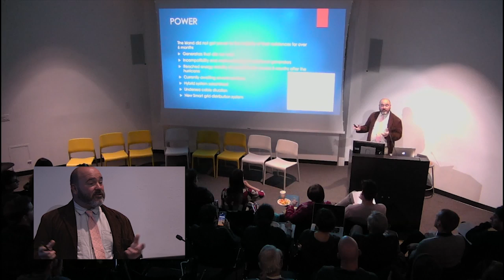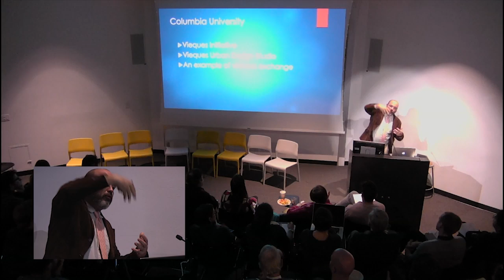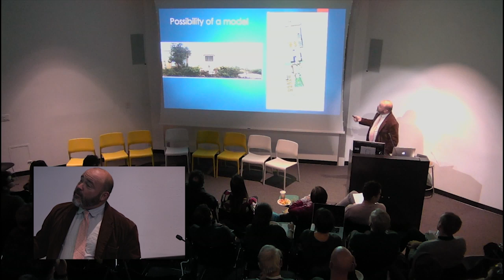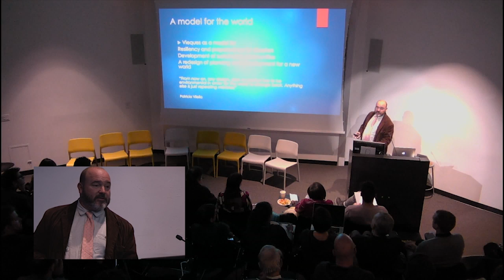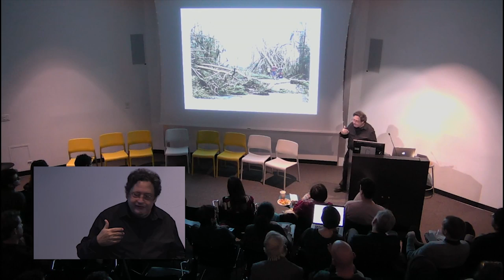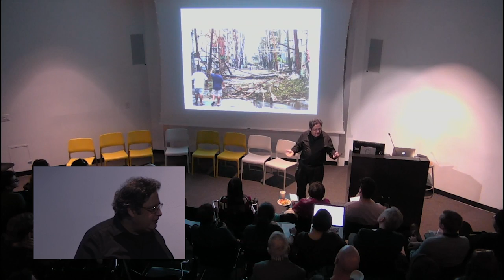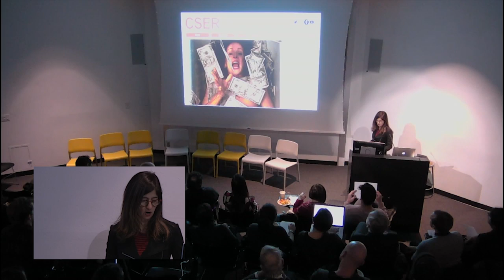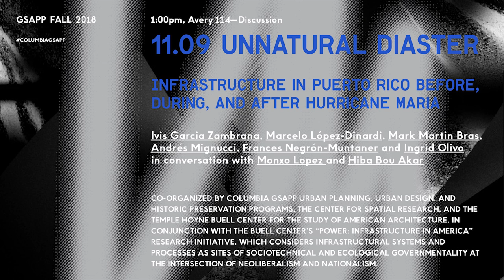Unnatural Disaster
Unnatural Disaster: Infrastructure in Puerto Rico before, during, and after Hurricane Maria

In conversation with Hiba Bou Akar and Monxo López.

Speakers
Ivis Garcia Zambrana, The University of Utah
Marcelo López-Dinardi (’13 MSCCP), Texas A&M University
Mark Martin Bras, Vieques Conservation & Historical Trust
Andrés Mignucci, University of Puerto Rico
Frances Negrón-Muntaner, Columbia University
Ingrid Olivo, GIZ Sustainable Intermediate Cities Program

In January of 2018, four months after Hurricane Maria devastated the island, Puerto Rico’s Governor Ricardo Rosselló announced a plan to privatize the US territory’s publicly owned power utility (PREPA). This action—exposing infrastructure at the convergence of colonialism, finance, and 150 mile-per-hour winds—came as no surprise to those who have been paying attention. Nonetheless, its implications are sure to be felt well beyond the thousands of residents who remained without power months after Hurricane Maria made landfall.

Rosselló’s more recent push to commence privatization of the island’s public school system emphatically echoes and underscores these facts. While many fields are involved in addressing the current crisis on the island, we believe a more focused, historically informed conversation on the roles of architecture, planning, and preservation in both the production and management of these ever-more-frequent emergencies—especially as they pertain to infrastructure—is warranted.